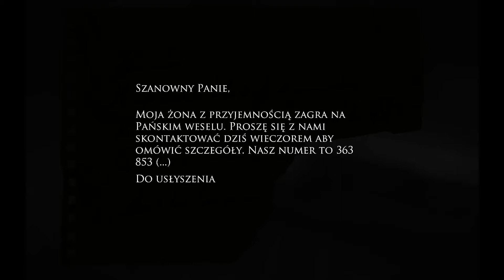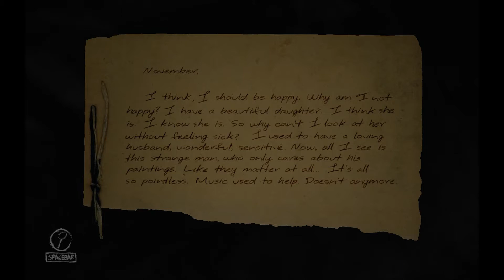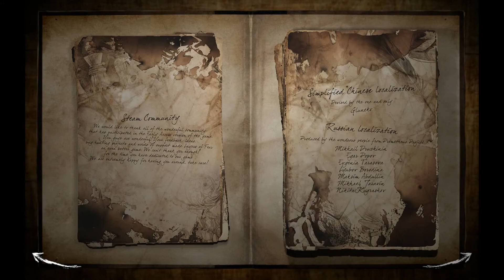Zagrajmy w Layers of Fear cz. 6. "Portret mojego życia"